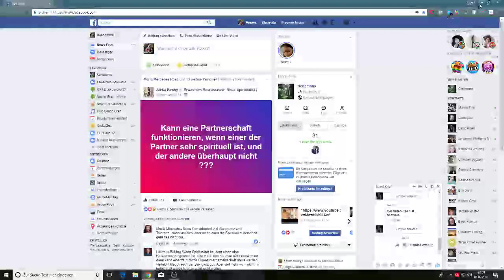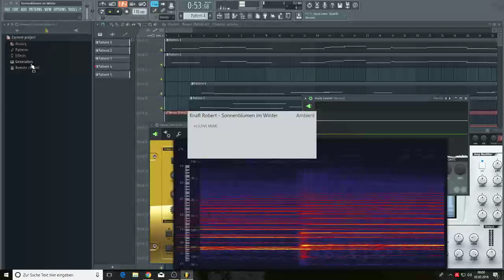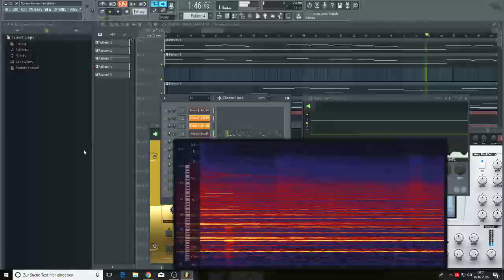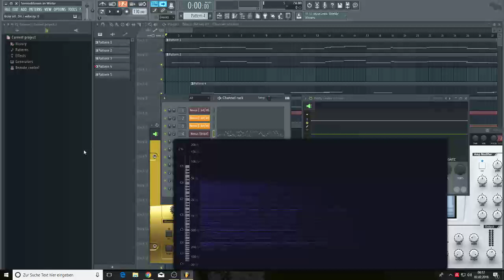Sonnenblumen in Winter